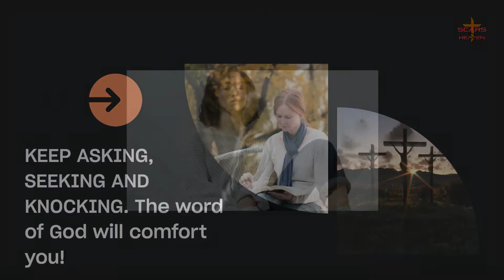Keep Seeking, Asking, and Knocking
The Word of God will comfort you!

Feeling Upset - Read John 14
Feeling Weak - Read Psalm 18:1-29
Feeling Lonely - Read Psalm 23
Sinned - Read Psalm 51
Worried - Read Matthew 8:18-31
Anxious - Read Philippians 4:4-9
Unhappy? - Read Colossians 3:1-17
In Danger? - Read Psalm 91
Depressed - Read Psalm 27
Lack of Faith - Exodus 14
Need Courage? Joshua 1
Need Direction Psalm 73:21-26

Please be assured that I will not ask you to donate, join, or support any particular church.